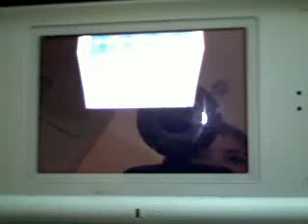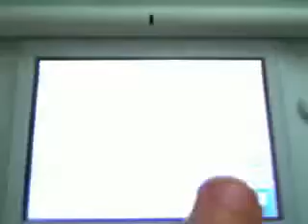pokemon diamond battle with flint